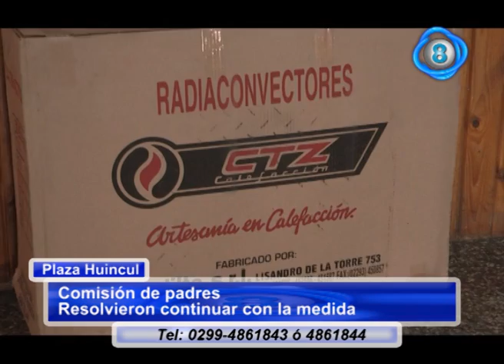Roxana Valenzuela Comisión padres Escuela N°151